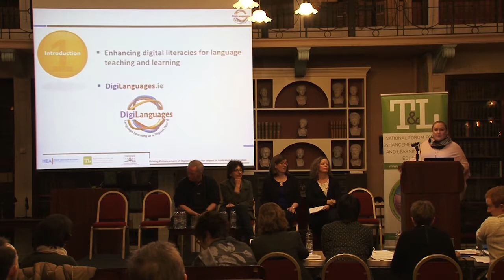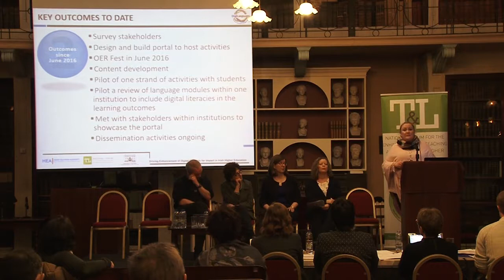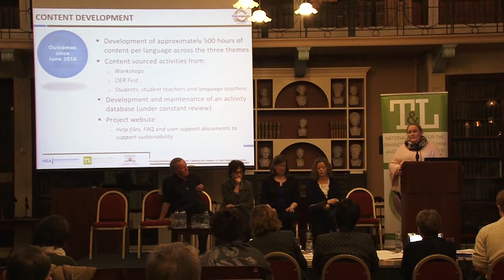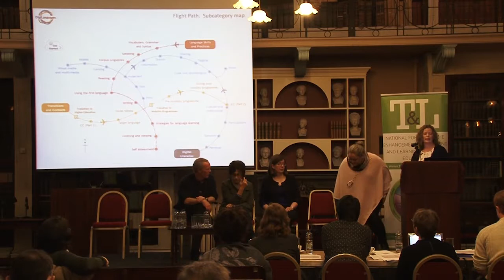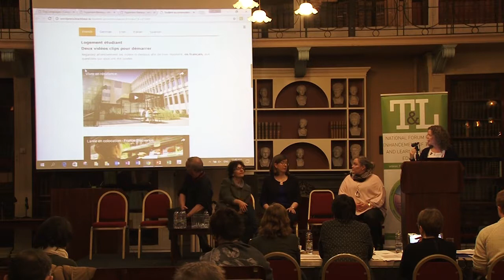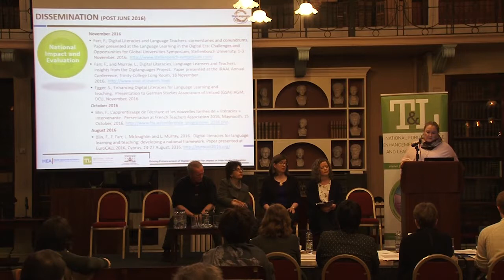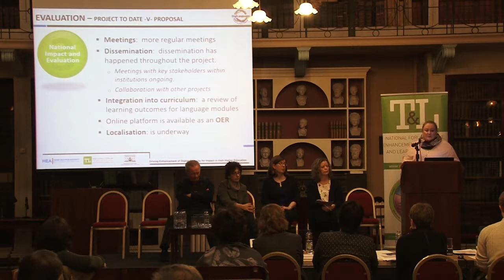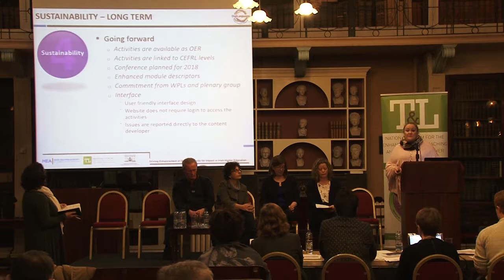Enhancing Digital Literacies for Language Learning and Teaching (Feb 2017)